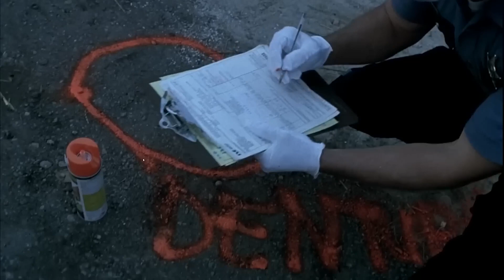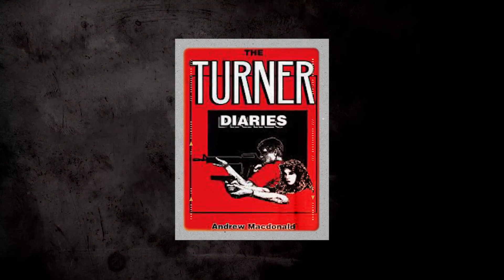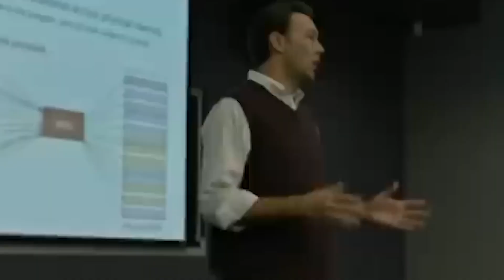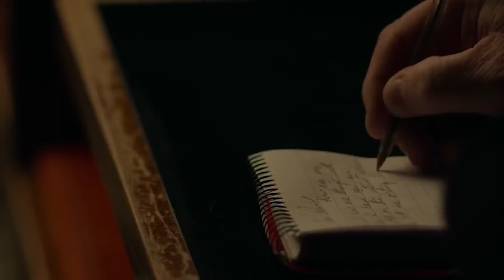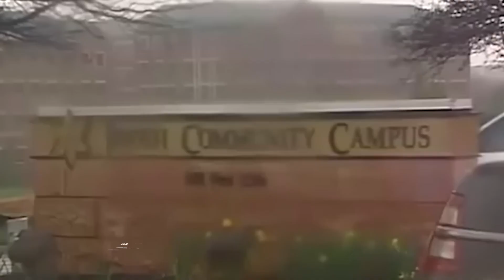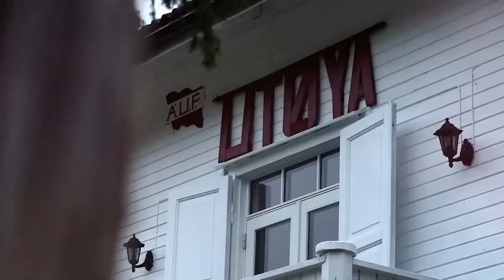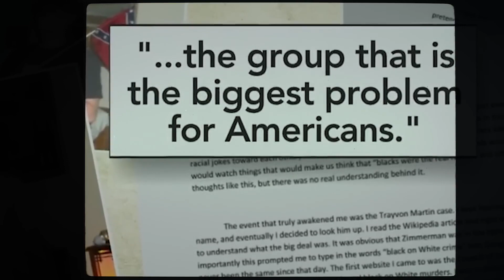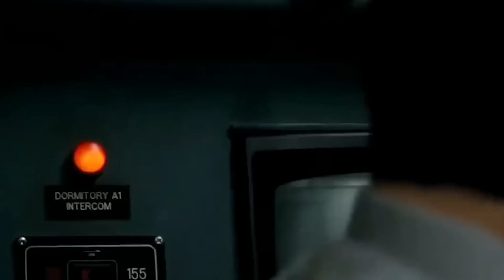Qué Les Pasa A Los Asesinos Racistas En La Cárcel